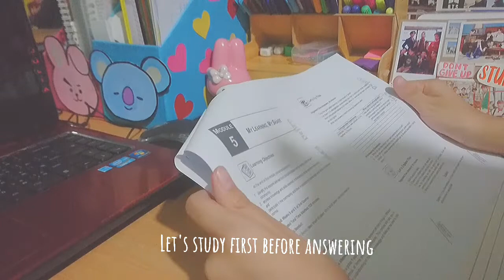Study with me📚📎[+Tips in writing your modules] with BTS piano and music box collection🎶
❗️CREDITS❗️